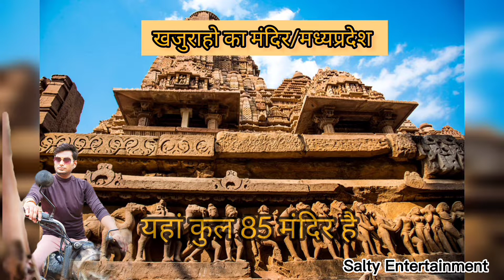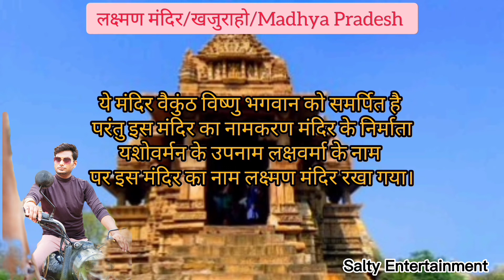भारत के 6 प्राचीन मंदिर | 6 Historical temples of India